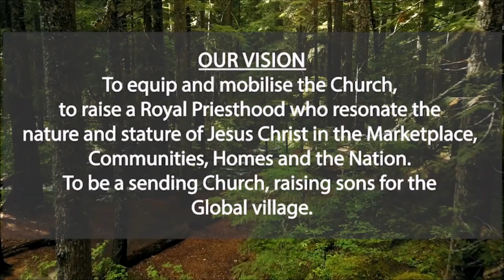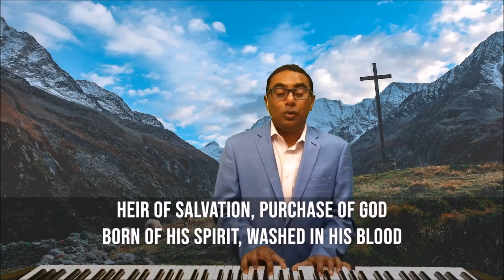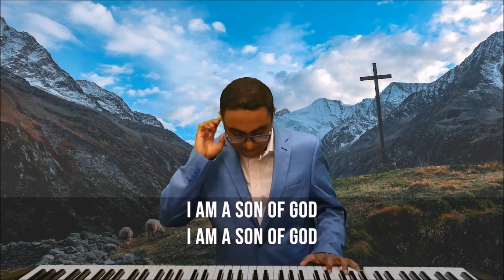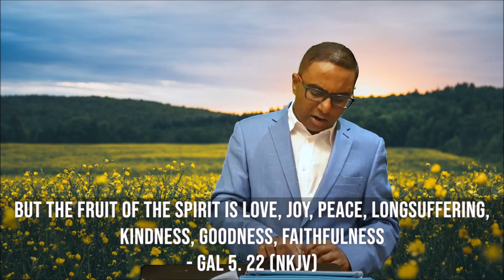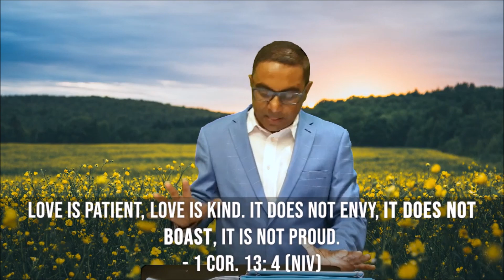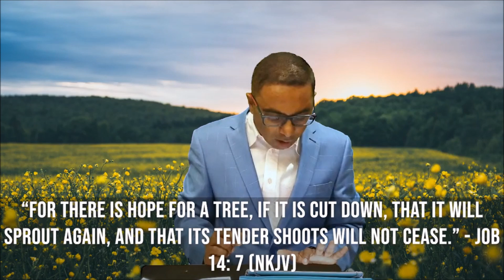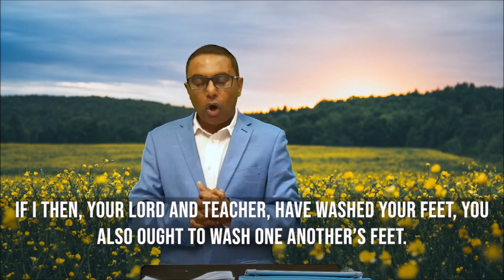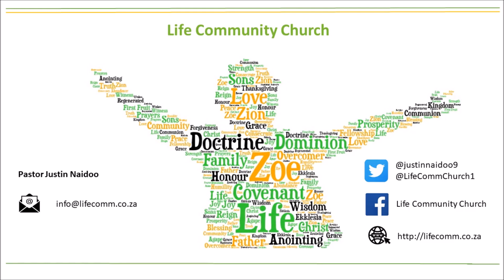Bearing FRUITS of Righteousness